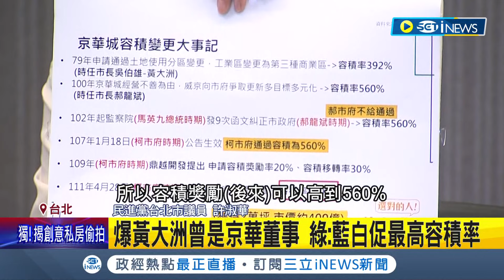京華城都更案涉圖利? 民進黨控是"藍白攜手痕跡" 威京集團主席沈慶京 2018年出席柯文哲雙城晚宴 沈慶京曾是藍中常委 綠議員: 蔣敢辦"Uncle"們?｜【台灣要聞】20240411｜三立iNEWS